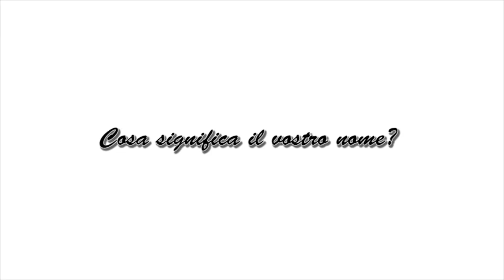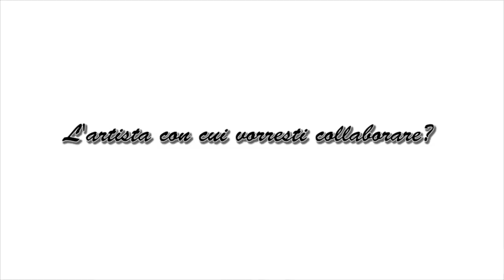Intervista a Massimiliano Ercolani dei "The Suite"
a cura di Viviana Tartaglia